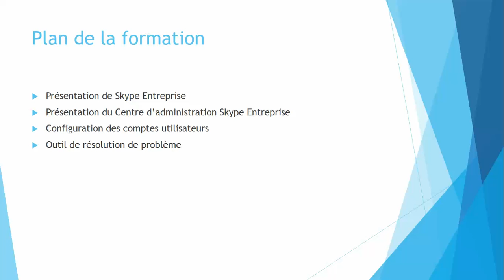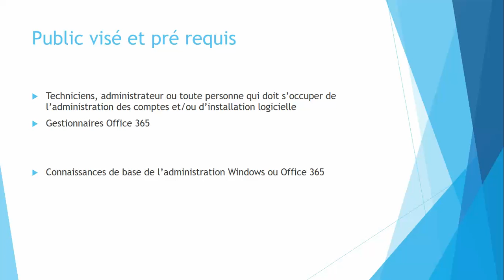Présentation du tuto Skype Entreprise